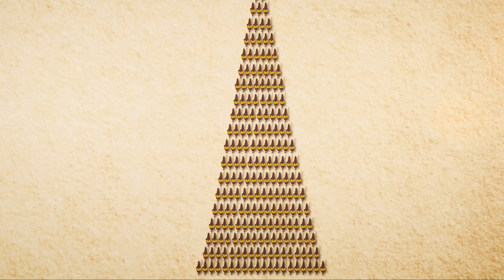15 MOST POWERFUL Ancient Military Units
Delta Force, Russian Spetsnaz, the Sayeret Matkal. These are just a few examples of modern-day elite soldiers. They know how to get the job done clean and fast, and are called upon for the most dangerous, and sometimes most secretive military operations. But teams like these have been around for thousands of years, and just because the units of old didn’t have sniper rifles or explosives doesn’t mean they can’t strike fear into the hearts of even the strongest people. So join us for today’s video, where we look at the 15 most powerful ancient units!